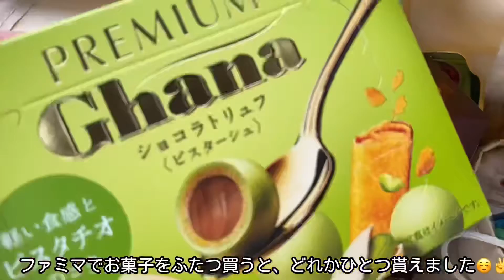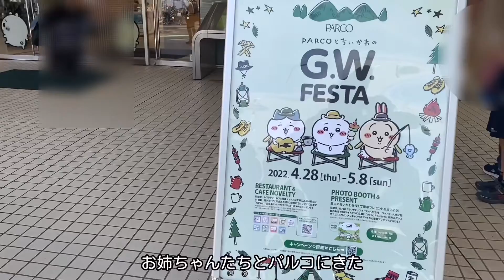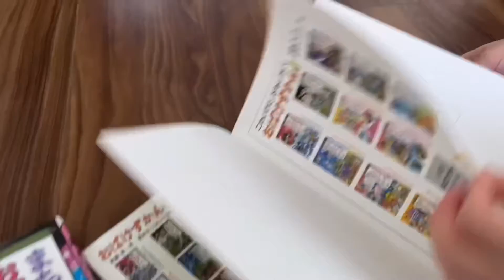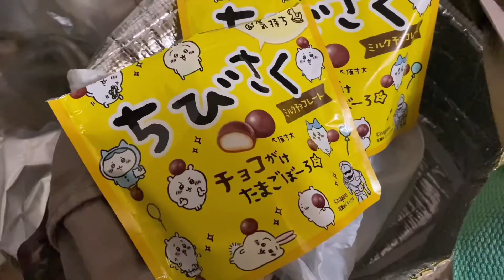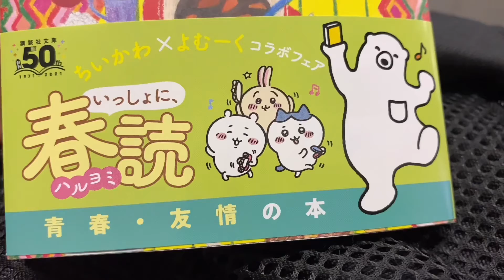派遣社員ときどきバイトの日常 | 電車通勤. 推し活多め. ちいかわグッズ. しろたんキャンドゥ購入品